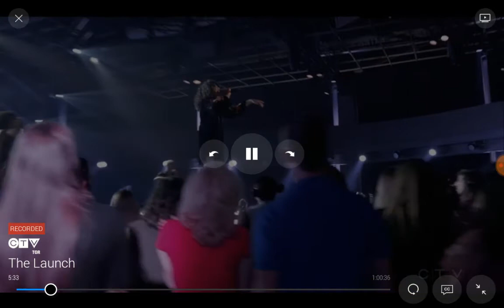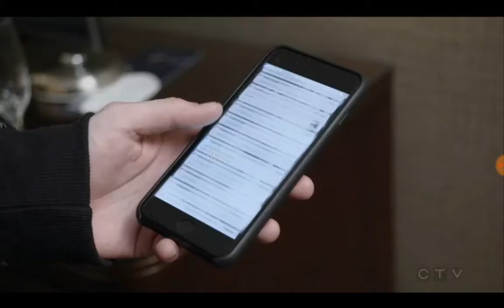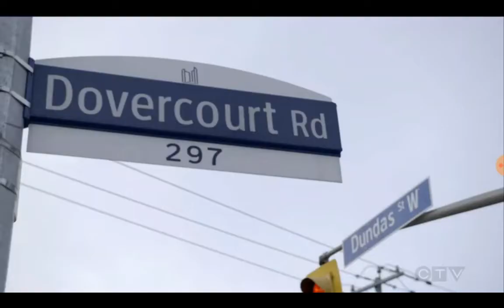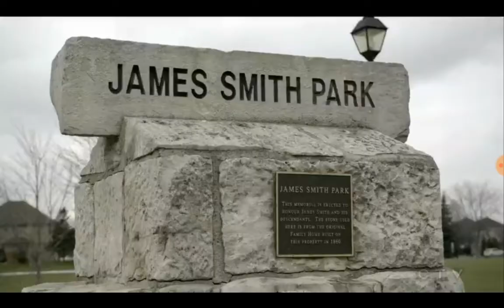CTV'S THE LAUNCH FINALE (Reaction)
All songs on spotify